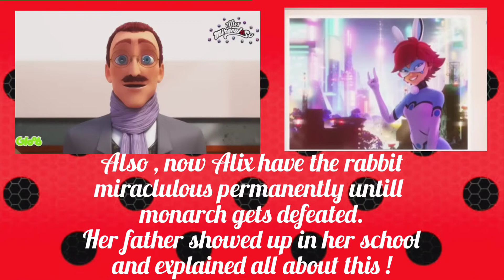MIRACULOUS 🐞| TSURUGI AND GABRIEL DEAL ?☯️ MULTIPLICATION ANALYSIS| MIRACULOUS LADYBUG CATNOIR| MLB✨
Hey Miraculous fans

LINKS ✨

1) To watch Multiplication episode with ENGLISH SUBTITLES on YouTube

Hey Miraculers make me 500 subscribers complete so that I will be able to upload more and more updates + I will be more active on YT regarding MLB ☯️